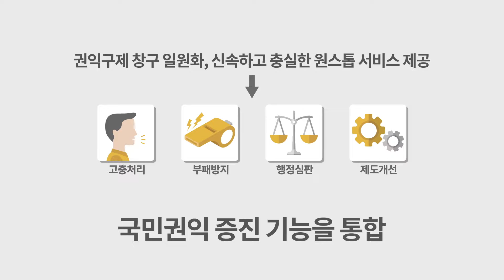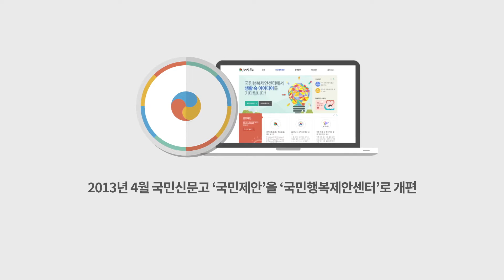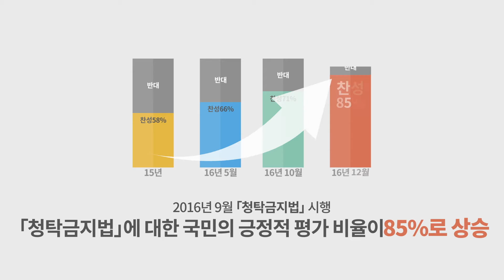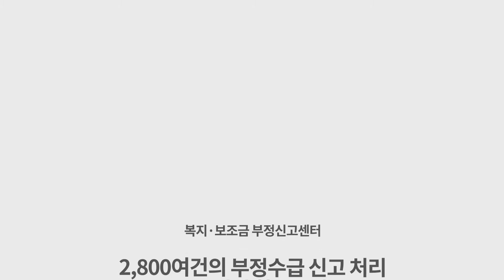국민권익위원회 출범 이후 9년 성과와 2017년 업무계획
국민권익위원회 출범 배경 + 출범 이후 9년간 성과 + 2017년 주요 업무계획